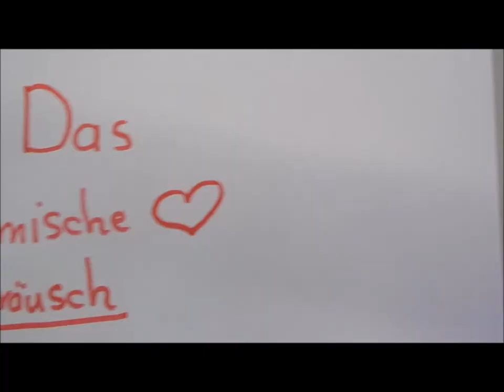Das komische Geraeusch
Mama hört ein seltsames Geräusch. Woher kommt es? Sie macht sich auf die Suche. Die Medien AG der Grundschule Eibach hat diesen Film im Dezember 2015 produziert.